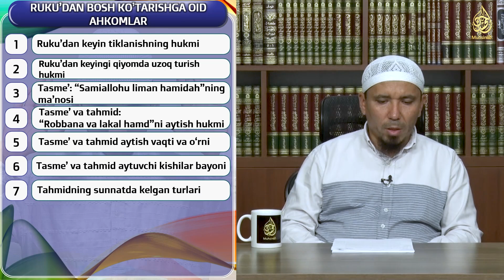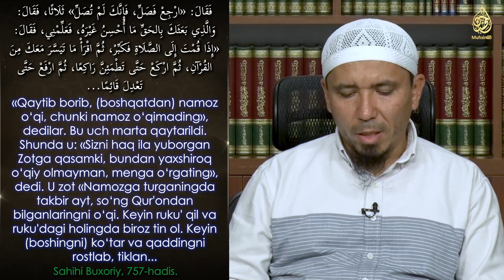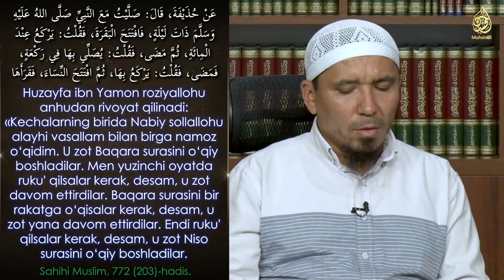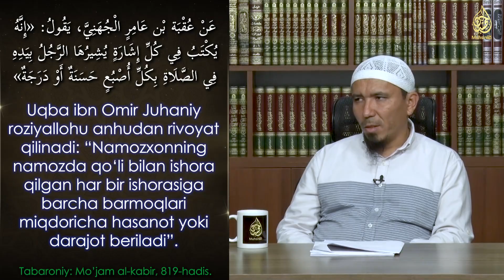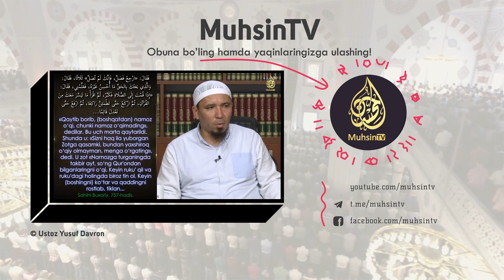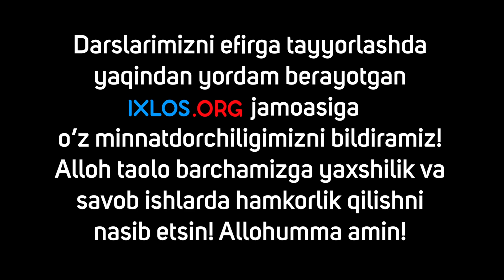24 dars: Ruku'dan bosh ko‘tarib, qadni rostlashga oid ahkomlar | Ustoz Yusuf Davron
Bu darsda quyidagi mavzular haqida so‘z boradi:
00:00 | So‘zboshi
02:19 | Ruku'dan keyin tiklanishning hukmi
05:38 | Ruku'dan keyingi qiyomda uzoq turish hukmi
12:42 | Rof'ul yadayn – namozda qo‘l ko‘tarishning ajri
16:45 | Tasme': “Sami'allohu liman hamidah”ning ma'nosi

19:08 | Tasme' va tahmid: “Robbana va lakal hamd”ni aytish hukmi

Дарсда фойдаланилган Қуръон қироатлари:
Дарс бошланиши: Носир ал-қатамий: Нисо сураси, 103-оят
Дарс тугаши: Ёсир Дуссарий: Маориж сураси, 19-23-оятлар

01. Тавҳид силсиласи.

02. Тавҳидга оид шубҳаларга жавоб.

03. Тавассул ва Шафоат ҳақида.

04. Аллоҳнинг сифатлари ҳақида "Салафий тоифаси ва яҳудийларнинг орасидаги мувофиқлик" - номи остида ёзилган мақолага РАДДИЯ.

05. Ашъарий ва Мотрудийлар эътиқодини салафи солиҳларнинг эътиқоди билан солиштириш.

06. Рибо аҳкомлари.

07. БАЙ, шариатда ман қилинган, тақиқланган савдолар.

08. Шариатда ман қилинган никоҳлар.

09. Таҳорат аҳкомлари.

10. Аброр Мухторга раддия.

12. Тавҳидга оид шубҳаларга жавоб: Тавҳидни учга бўлиш

13. Нажосат аҳкомлари | Таҳорат аҳкомлари туркумидан

14. Салафи солиҳлар эътиқоди билан Ашъарий ва Мотуридийлар эътиқодини солиштириш

15. Имом Бухорий эътиқоди билан Ашъарийлар ва Мотуридийлар эътиқодини солиштириш

16. Закот аҳкомлари

17. Долзарб мавзулар

18. Харидорларни жалб қилиш усуллари

19. Дуо ибодатдир

20. Ҳизбут таҳрирнинг ақидавий хатолари

21. Булуғ-ал-маром: Сара ҳадислар шарҳи

22. Фатво сўраш одоблари ва фатво бериш аҳкомлари

23. Намоз аҳкомлари